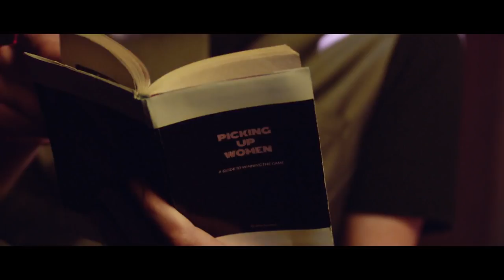James Barker Band - Game On Tour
ole TV's Paul McGuire meets up with the CCMA and Juno-Nominated James Barker Band backstage at their SOLD OUT Game On Tour stop in Toronto.